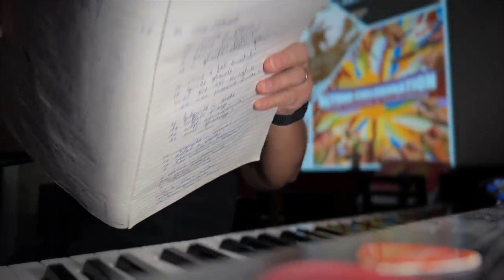Live Ep.5 (RO) - Eminescu, Lazăr, Topîrceanu...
Live Podcast (RO): Prozodii Acustice cu Nelu Lazar
Episodul 5:

Eminescu, Lazăr, Topîrceanu...

00:00 Pot să număr pe degetele de la o mână melodiile pe care le-am compus pe versurile altor poeți sau poete... Mihai Eminescu, Gena Lazăr, George Topîrceanu...

00:24 Despre poezia "Templul Naturii" scrisă de Gena Lazăr, pentru care am compus în anii '90 o melodie care a devenit parte din repertoriul Taine Folk, un grup de muzică folk fondat în 1998 de Gena Lazăr, Romell Alăman și Nelu Lazăr. Video oficial “Templul Naturii” de @TaineFolk

01:55 Răsfoind manuscrisele mele din anii '90, am redescoperit două poezii, scrise de alți autori, pentru care am compus melodii la vremea aceea...

02:20 "În fereastra despre mare" de Mihai Eminescu... nu îmi mai amintesc melodia pe care am compus-o... dar v-o recit...

04:02 "Incompletă" de Nelu Lazăr... va apărea în viitorul meu volum de versuri...

07:10 Despre poeziile scrise pentru Mirror, grupul de rock progresiv din care am făcut parte în anii '90

07:44 "Taina nopții" de George Topîrceanu... îmi amintesc melodia pe care am compus-o demult pe aceste versuri...

08:53 Live acustic - "Taina nopții", versuri George Topîrceanu, muzica Nelu Lazăr

10:56 Final de episod scurt pentru podcast-ul meu Prozodii Acustice cu Nelu Lazar, astăzi 15 Ianuarie când îl comemorăm pe Mihai Eminescu... Vă doresc toate cele bune în 2023, și ne mai auzim curând!

Bună dimineața! Pentru că sunt departe de voi, vă invit la o șezătoare de 10 minute cu cafea audio, la care am să vă dezvăluiesc arta și muzica pe care le-am creat în vremuri de demult, sau poate și în vremuri mai de aproape. Am să vă povestesc niscaiva istorioare artistice deși nu sunt un povestitor, am să vă cânt live acustic deși nu sunt un muzician profesionist, am să vă arăt și universul altor creații artistice ale mele deși sunt doar un creator amator. Încep cu ~10 minute într-o Sâmbătă dis de dimineață, și o să vedem unde ne va duce pe toți acest experiment. Vă îmbrățișez! -Nelu Lazăr

În limita timpului disponibil, Nelu Lazar este cantautor, producător, co-fondator de grupuri folk și rock, stihuitor prozodic, scriitor, și autorul operei rock "The Seasons’ Journey: A serendipitous rock opera.”

Vezi în reluare toate episoadele din seria de video podcasts "Prozodii Acustice cu Nelu Lazar":

Prefer the show in English? Rewatch all episodes of the podcast series "Acoustic Prosodies with Nelu Lazar":